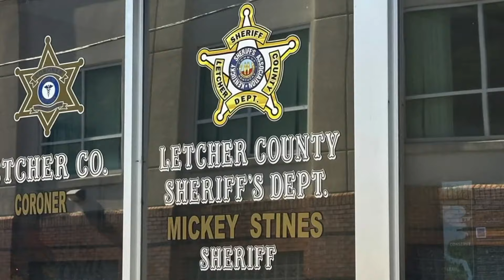WHAS11 Top Stories: 6 a.m. Monday, Sept. 30, 2024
Here are the top news stories in the Louisville area Monday morning.